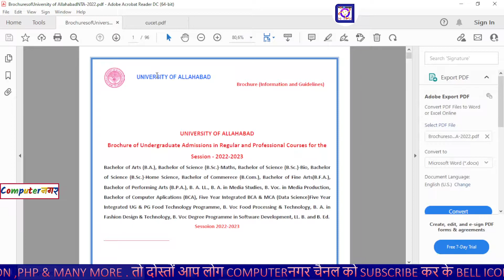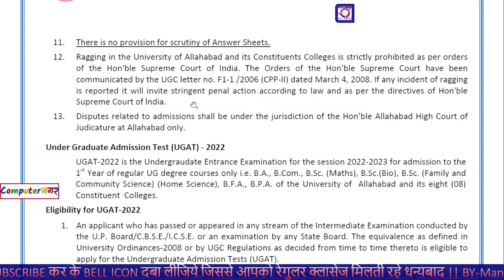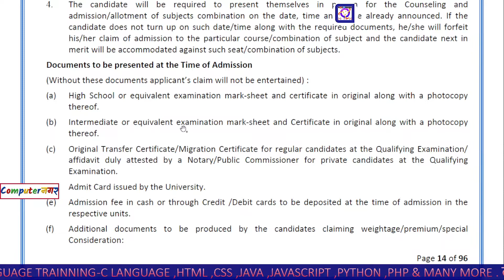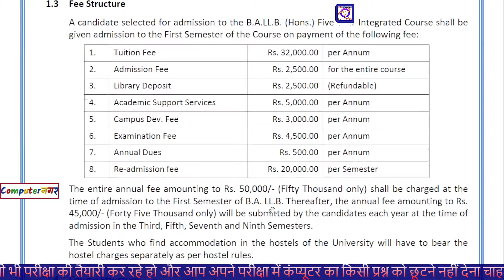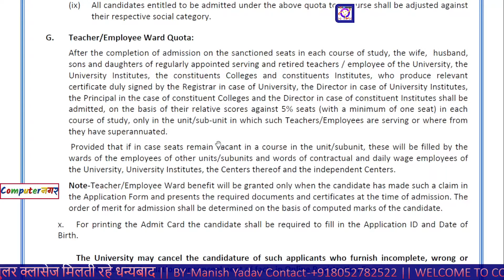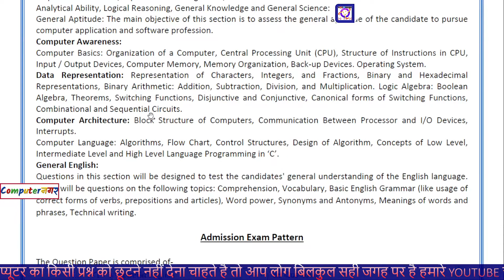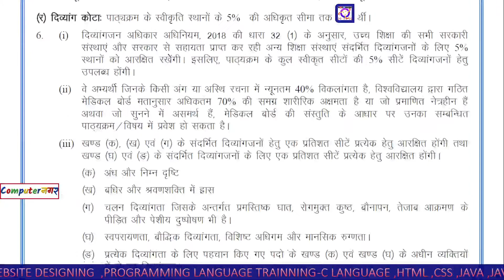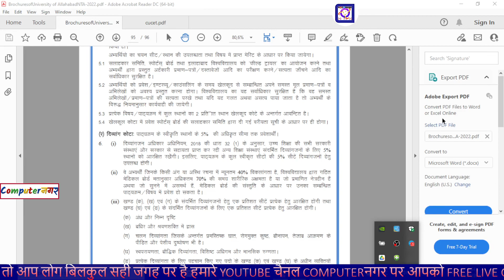UNIVERSITY OF ALLAHABAD 2022-23 ADMISSION BA BCOM BSC BCA BA LLB BFA OFFICIAL NOTICE CUCET NTA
🔴🔴☀WELCOME to Computerनगर Computerनगर में आपका स्वागत है ☀🔴🔴 सपने देखने का शौक है ,तो रात रात भर जाग कर पढ़ना शुरू करो। सपने पूरे तभी होंगे, जब नींद अधूरी होगी। This is complete hub of computer all type of computer point is clearly discussed by Manish yadav a computer specialized teacher with degree in graduation of computer application every comptetive exam computer portion is cleared here by graphics animation theory and practical knowledge with ⭐Doubt sessions
⭐मैराथन classes
⭐Test series
⭐Pdf notes
⭐Ebooks
⭐Quiz
⭐Carrer counselling

🌟Exams:-
U.p Special
⭐UPSI
⭐UPP
⭐UP Lekhpal
⭐Junior assistant
⭐UPSSSC PET
⭐UPSSSC VDO
🌟Railway

⭐RRB NTPC
⭐RRC Group D
🌟SSC
⭐SSC CGL
⭐SSC CPO
⭐SSC CHSL
⭐SSC STENO
⭐SSC MTS
🌟Delhi police
🌟Teaching
⭐UP TET
⭐CTET
⭐CTET
⭐SUPER TET
⭐Up B.ed
🌟Computer
⭐CCC
⭐O level
⭐ DCA
⭐ADCA
⭐PGDCA
⭐Web designing
⭐Learn coding
⭐HTML
⭐CSS
⭐JAVA
⭐JAVASCRIPT
⭐ PHP
⭐ REACT
⭐ C LANGUAGE
⭐ C++
⭐ PYTHON
⭐ AND MANY MORE LANGUAGE

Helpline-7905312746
Thankyou
Microphone i use buy from amazon